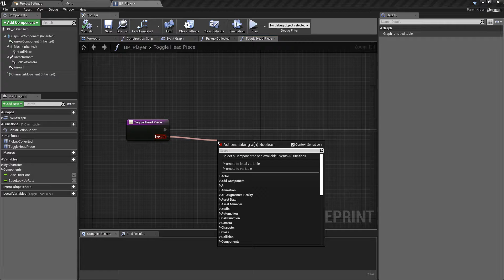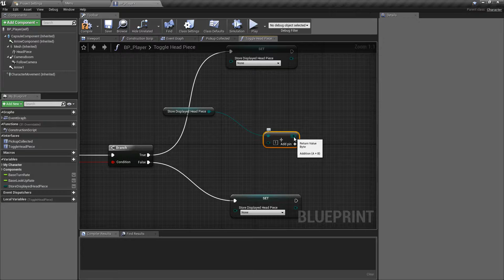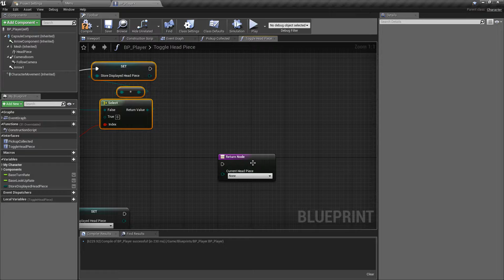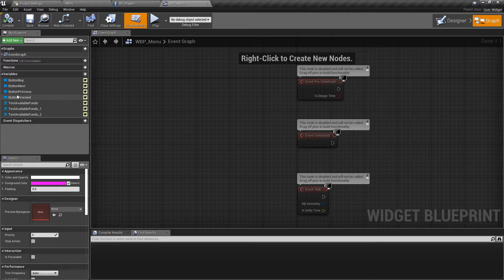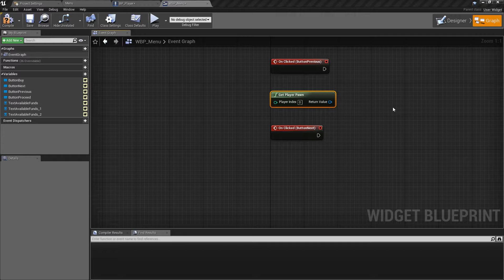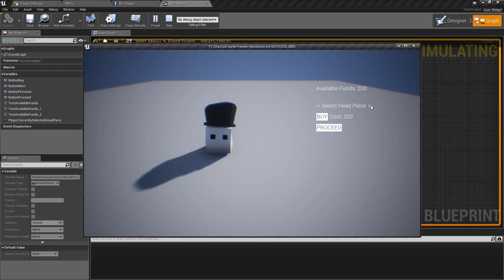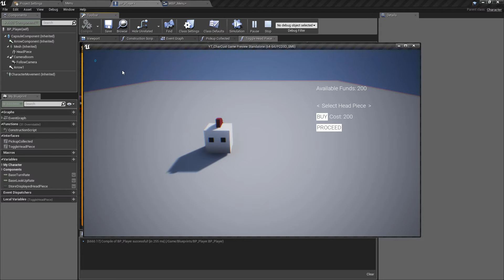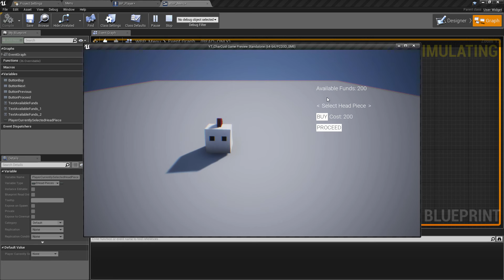Swapping Costmetics UE4 / Unreal Engine 4 Character Customisation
Character Customisation:
In this playlist we cover the topic of a simple character customisation system including adding/removing funds, saving/loading purchased items and storing which item was picked between levels.

In this video, we implement the logic to toggle the visual representation of the current headpiece for the player. We'll also take a brief look at byte variables.

RECOMMENDED READING - Game Theory Books -
Theory of Fun for Game Design (Personal Favourite)
Game Feel: A Game Designer's Guide to Virtual Sensation (Another read I couldn't put down)
Level Up! The Guide to Great Video Game Design
The Art of Game Design, Second Edition
Rules of Play: Game Design Fundamentals
Game Programming Patterns
Drawing Basics and Video Game Art